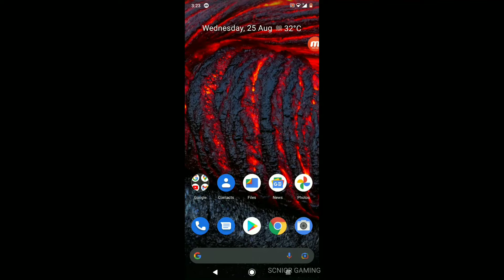MY collection and reddem brest arm bundle